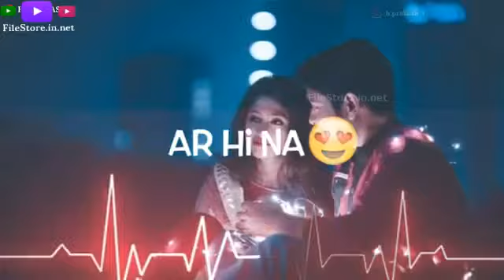April 2, 2022